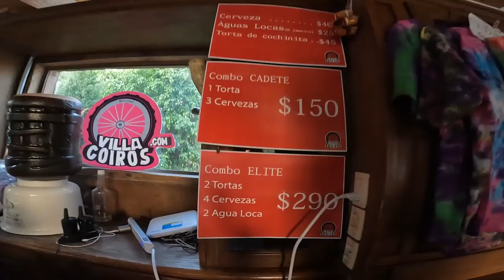¡Esta carrera NO fue lo que ESPERABA! | Downhill MTB Santiago De Avila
¡Hola amigos! Espero que disfruten este video.

Les dejo mi código de GoPro para que lo usen todas las veces que quieran y obtengan un 5% de descuento en todas sus compras con envío gratis a toda la republica mexicana.